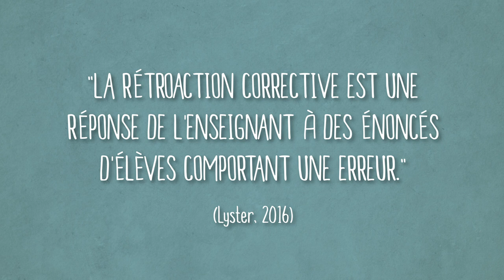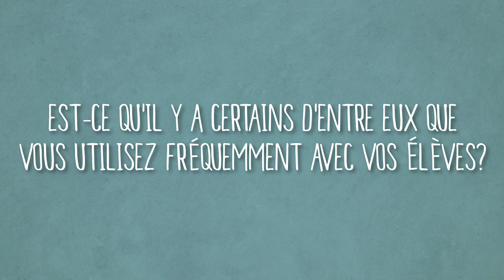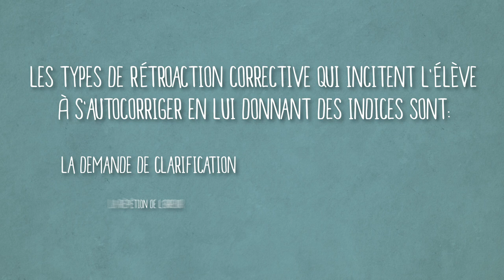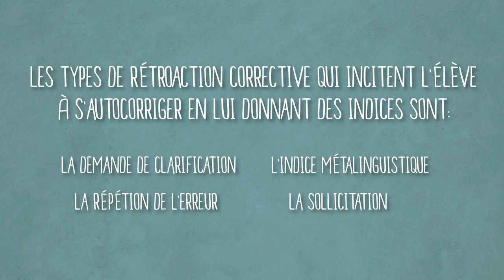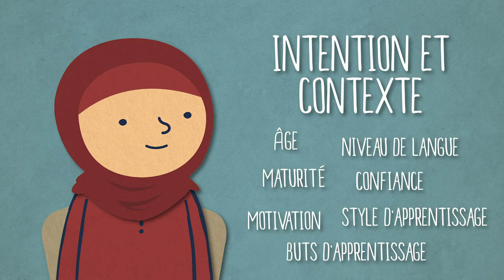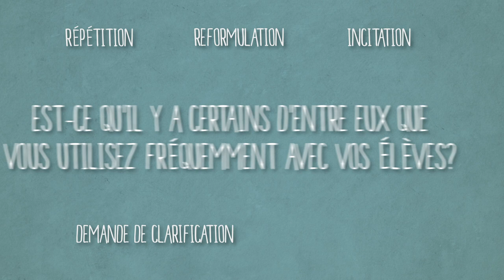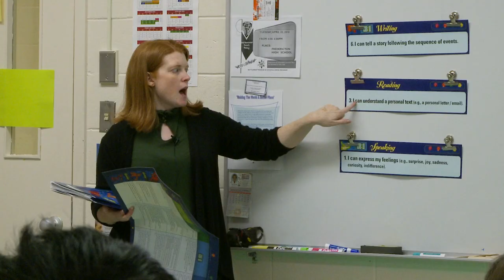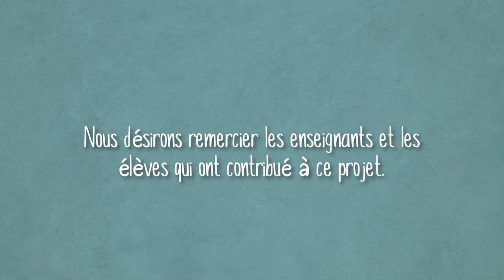Utiliser la Retroaction pour améliorer la compétence orale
Enseignement délibéré de la langue seconde